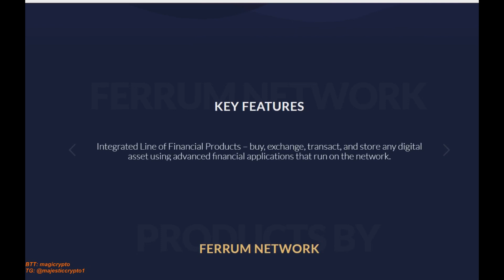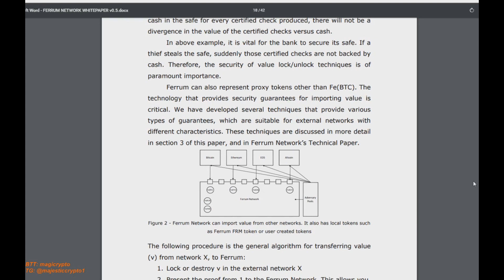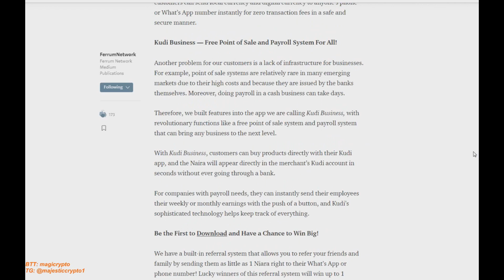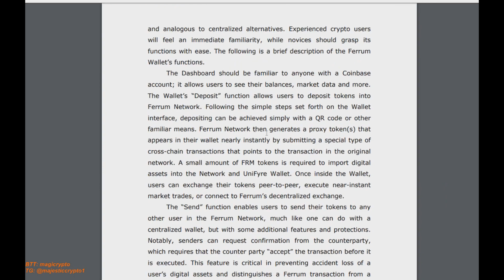Ferrum Network - лучшее DAG решение на цифровом финансовом рынке